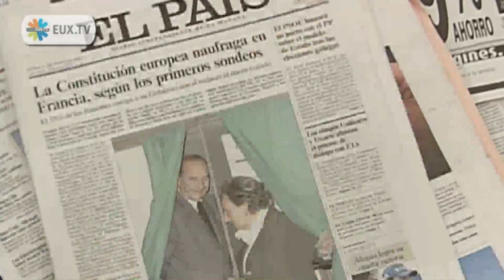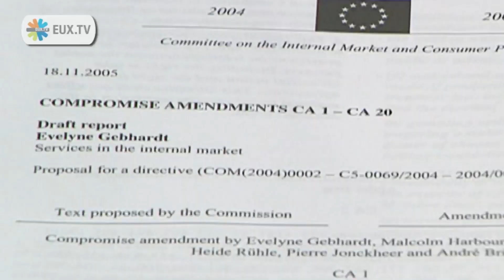The 2004-2009 European Parliament in Review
This is the review for the 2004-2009 European Parliament that was produced by the European Union's parliament audiovisual service and made available to broadcasters.